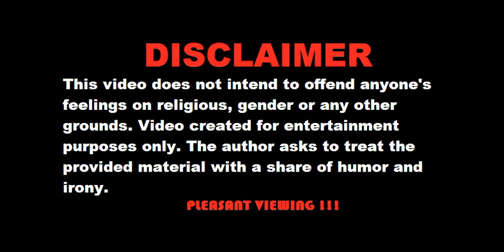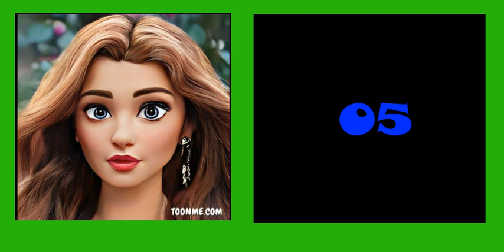Guess the actress in 7 seconds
Hi friends!!! In this video, you have to guess the actress in 7 seconds from cartoon pictures.
In this issue you have to guess Scarlett Johansson, Ann Hataway, Megan Fox, Diane Kruger, Nicole Kidman, Natalie Portman, Angelina Jolie, Halle Berry, Charlize Theron, Rachel Weisz, Salma Hayek, Zoe Saldana, Emma Stone, Margot Robbie, Jennifer Connelly, Amanda Seyfried.